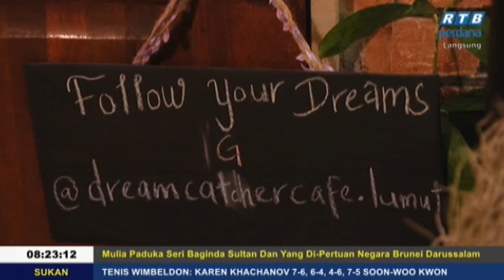Rampai Pagi 3 Julai 2019 Segmen Daerah Kuala Belait